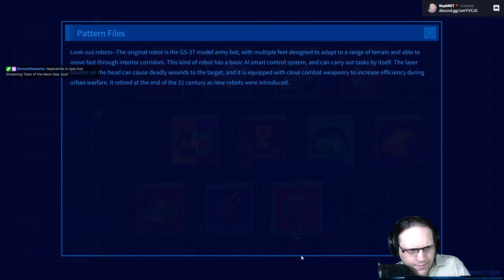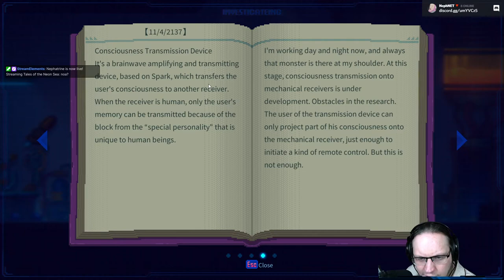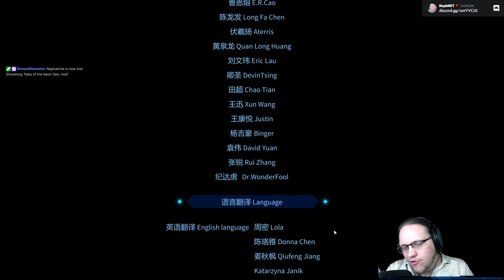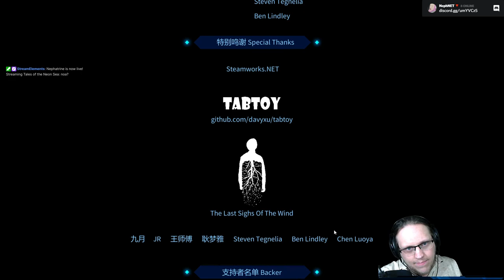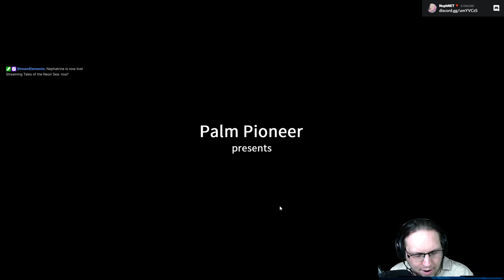Tales of the Neon Sea (2019) - Part 3/3 [2021-06-12]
We finally track down Noa and uncover the mystery of these hallucinations...